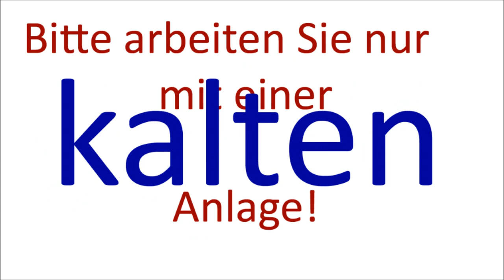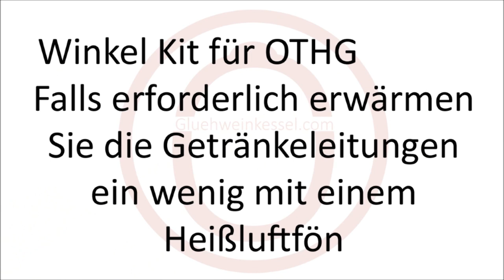Das Kupferfass auf der Selbach Vulcano montieren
Bringen Sie Glanz in Ihre Hütte und montieren Sie das Kupferfass auf Ihrem Selbach Vulcano Glühweinerhitzer.